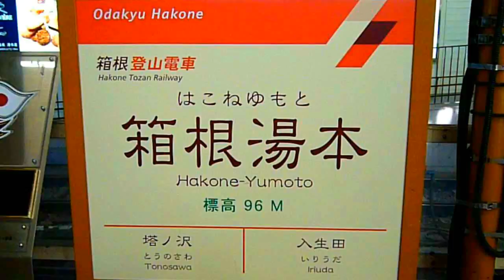倍速【全区間前面展望】箱根湯本～元箱根港 BGM付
指定区間乗り降り自由な箱根フリーパスを使って４つの乗り物【箱根登山電車】【箱根登山ケーブルカー】【箱根ロープウェイ】【箱根海賊船】に乗ってみました。箱根湯本駅～元箱根港まで全区間前面展望を早送りでご覧ください。～(◍›◡‹◍)。✧♡

撮影機材　LEICA C-LUX3